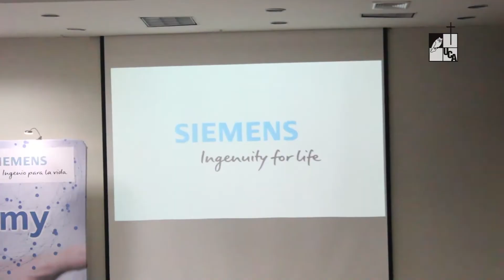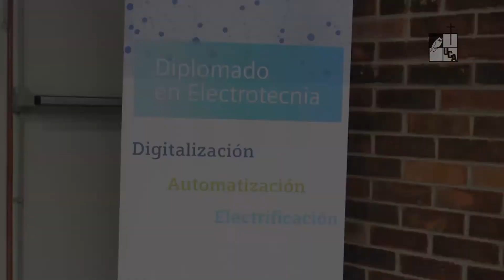Nota: UCA-Siemens Academy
El pasado 23 de mayo, en el auditorio Segundo Montes de la UCA, se llevo a cabo la firma de una alianza entre la universidad y la empresa Siemens, que ofrecerá la oportunidad a las personas de convertirse en un profesional  en electrotecnia, con el programa UCA-Siemens Academy.